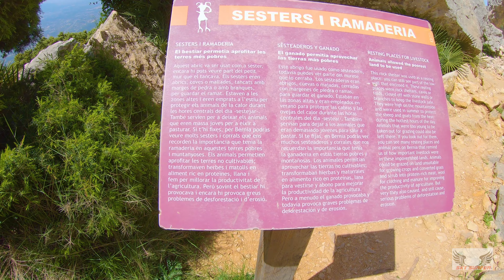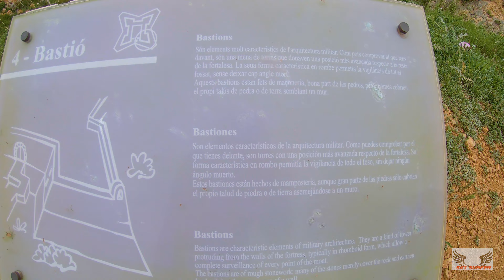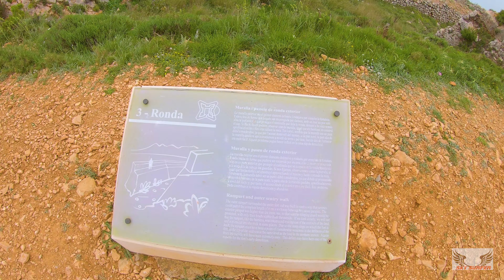SENDERISMO FORAT DE BERNIA -- FUERTE DE BERNIA (ALICANTE)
Ruta de senderismo de dificultad moderada por los primeros 5 kms en los que nos encontraremos con una importante pendiente de subida, algo a tener en cuenta por personas poco habituadas a ello.

Tras la mencionada subida llegamos al llamado Forat de Bernia, túnel producido por fenómenos geológicos a lo largo del tiempo, al salir del cual tendremos unas vistas panorámicas de la costa de Benidorm hasta el Puig Campana.

A partir de aquí empieza un sendero con impresionantes vistas a las paredes de la sierra que queda a nuestra derecha. Pasaremos por más de una pedrera sin mucha dificultad hasta llegar a los restos del fuerte de Bernia, del que se conservan algunas estructuras en forma de arco.

Desde aquí ya emprendemos la bajada al coche, siendo posible también emprender la subida a la cima de Bernia.